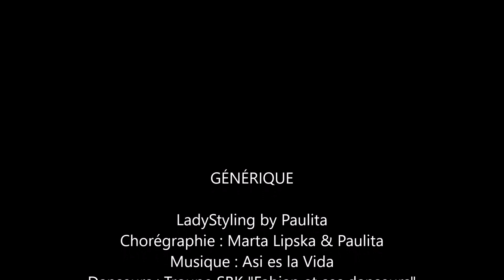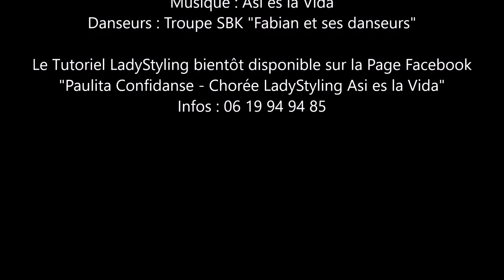Paulita Confidanse - Chorégraphie Asi es la Vida avec la Troupe SBK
Mélange de Ladystyling Bachata avec danse en couple